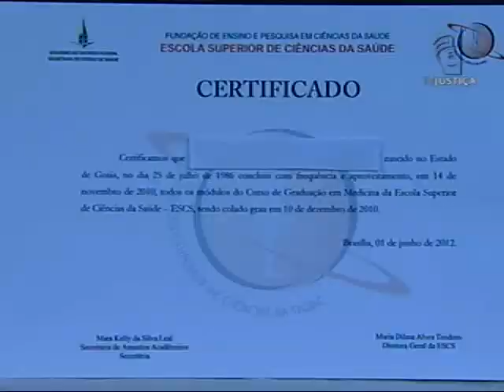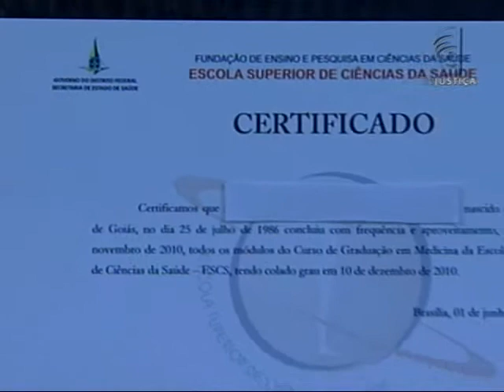Registro profissional (21/05/13)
O Conselho Federal de Medicina (CFM) criou uma resolução que vai ajudar muitos residentes e médicos recém-formados em todo o país. A partir de agora eles não precisam mais do diploma para conseguir o registro profissional.